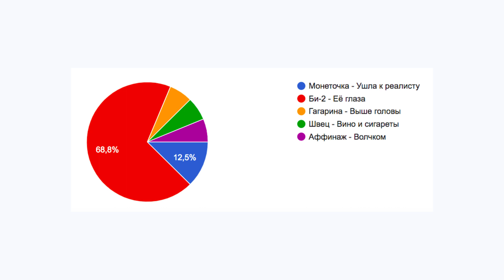БИ-2 - ЕЕ ГЛАЗА разбор на укулеле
✔ Скачай документ с разбором песни Би 2 Ее глаза из Шекспира на укулеле.
⬇️  ТАМ МНОГО ВСЕГО. РАЗВОРАЧИВАЙ!

закажи песню для разбора (ВК)

Привет!
Сегодня я научу вас играть на укулеле Би-2 Ее глаза. Укулеле аккорды здесь несложные даже для начинающих исполнителей.
В описании под видео есть ссылка на скачивание pdf-документа с аккордами, боем и текстом песни.
Желаю вам успехов в разборе!💚

Разбор сделан с помощью укулеле Flight Antonia TE.

0:00​ приветствие и победитель розыгрыша
1:04 показ
3:24 скачайте pdf с аккордами, боем, текстом
3:47 аккорды
4:17 куплет
4:54 перкуссия на укулеле
6:15 припев
7:27 как играть флажолет на укулеле
8:07 что дальше?
9:47 как играть вступление